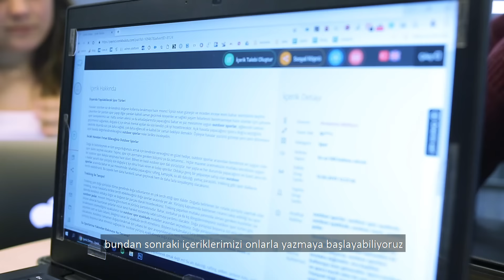Başarı Hikayeleri - Decathlon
Bizi müşterimiz Decathlon'dan dinleyin!

30 farklı dilde çeviri ve içerik üretimi hizmetimizle markanızı içerikle büyütecek çözümlerimiz hakkında detaylı bilgi almak için: